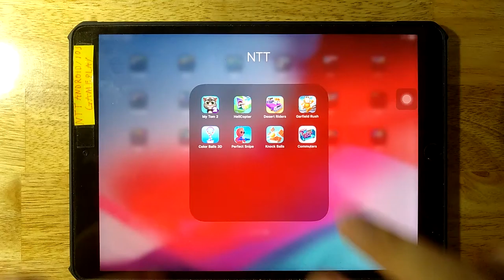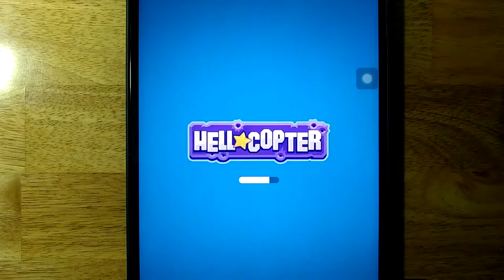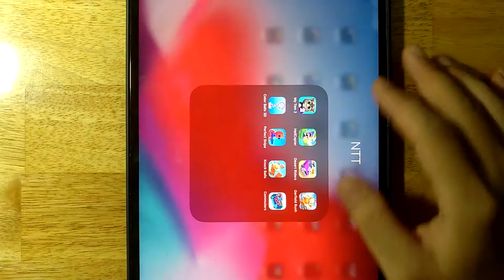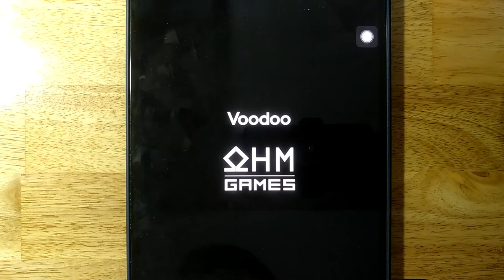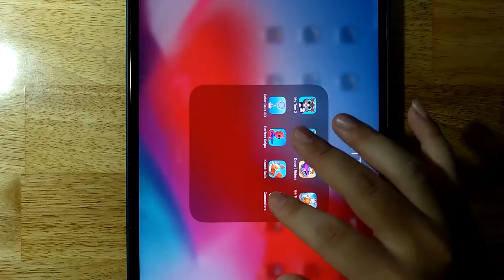My Talking Tom 2,HellCopter,Desert Riders,Garfield Rush,Color Balls 3D,Perfect Snipe,Knock Balls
My Talking Tom 2,HellCopter,Desert Riders,Garfield Rush,Color Balls 3D,Perfect Snipe,Knock Balls,Commuters

Android GamePlay
iOS GamePlay
iPad GamePlay
GamePlay Walkthrough